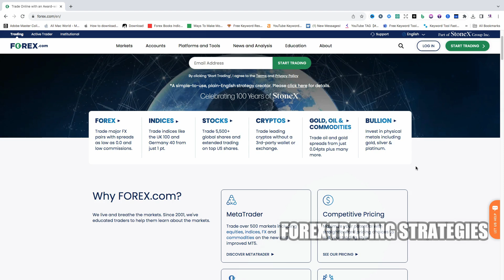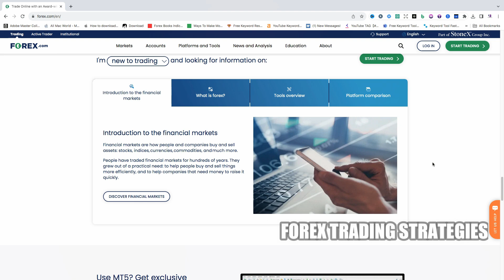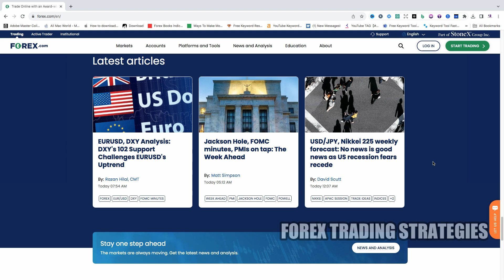Is Forex.com Legit | Is Forex.com Legitimate - FOREX TRADING STRATEGIES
Is Forex.com Legit | Is Forex.com Legitimate - FOREX TRADING STRATEGIES.  Forex.com is a legitimate and well-established online Forex and CFD broker. It is operated by GAIN Capital Holdings, Inc., which is a part of StoneX Group Inc., a publicly traded company on NASDAQ. Forex.com is regulated by multiple financial authorities.